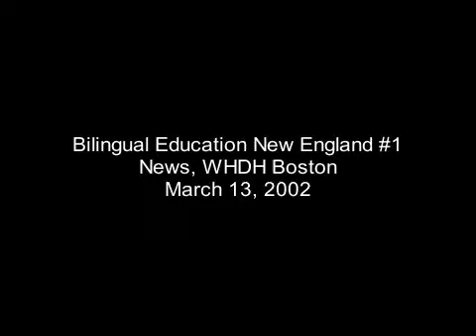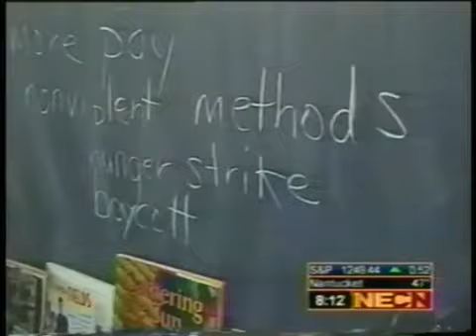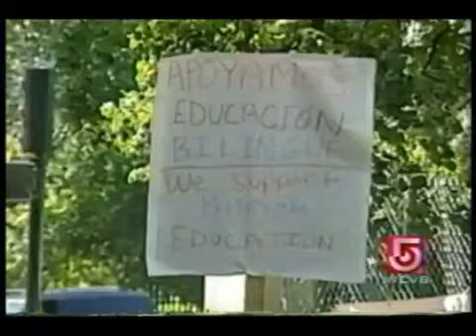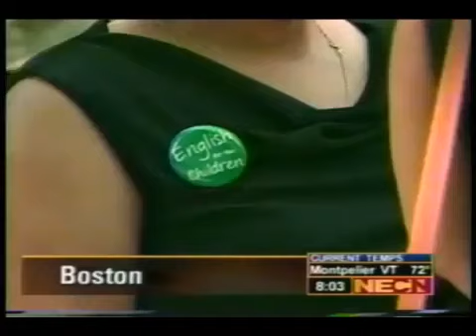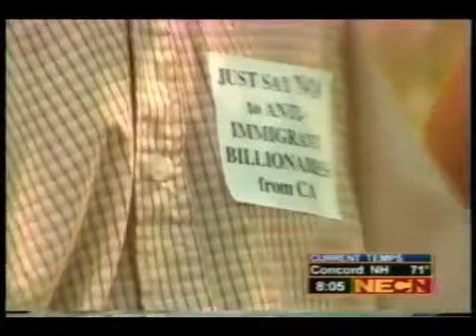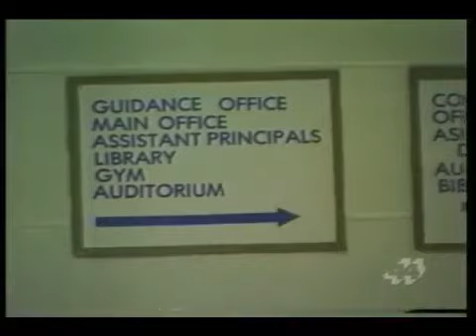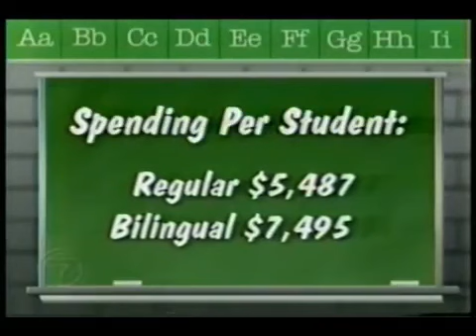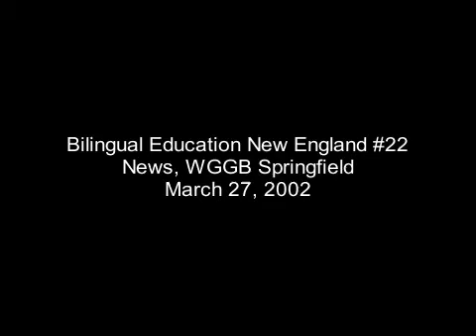English For The Children - New England